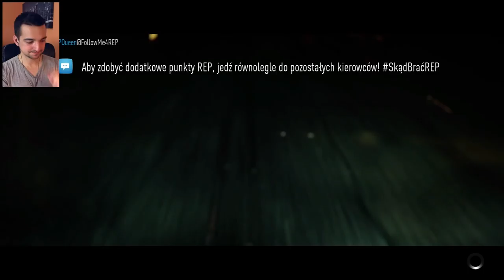Kwestia gustu #19 | NFS15 XO